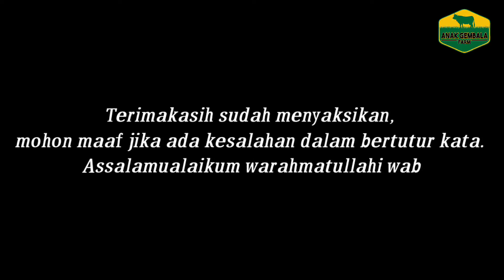Habis ambil batang pisang, ada sapi cocok. Langsung angkut bawa pulang